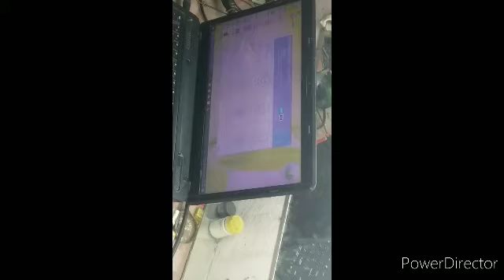Wireless mouse kaise repairing Karen#mouse kaise repairing waiy wala mouse kaise repair hota h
Wireless mouse kaise repairing Karen😊😊😊😜😜mouse kaise repairing Karen waiy wala mouse kaise repair hota